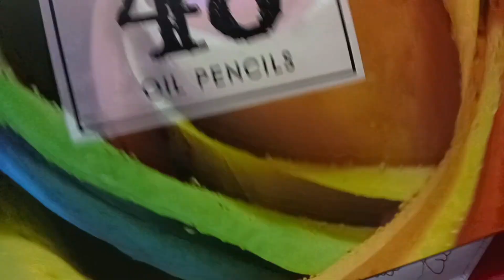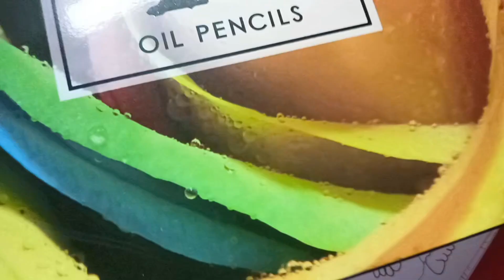Kaali Maa Drawing 🩷|| Water Color 🩵